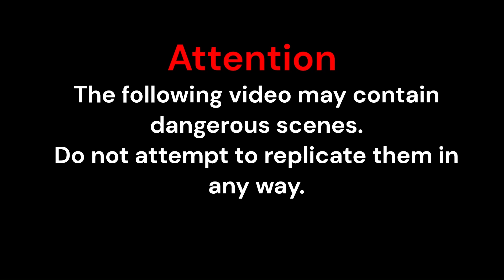Outrageousness Memes Fails Viral Outrageousness